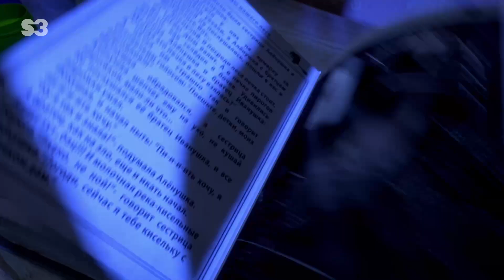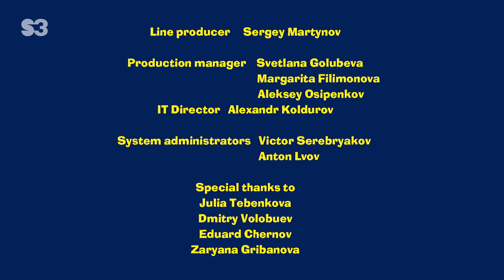JASMIN.7 HD VIDEO PELICULAS 2022